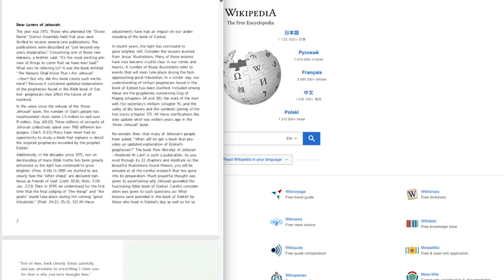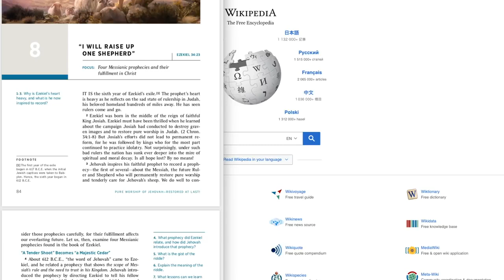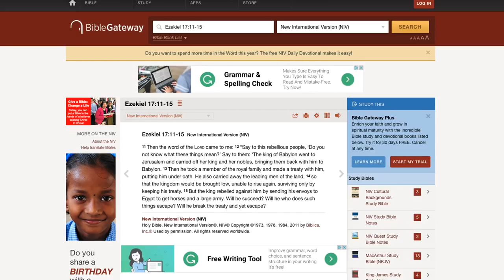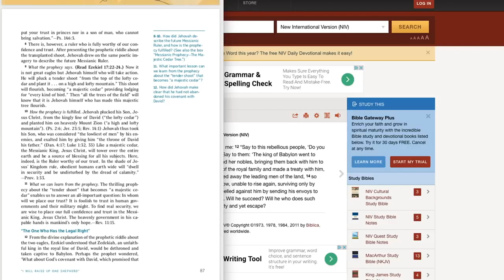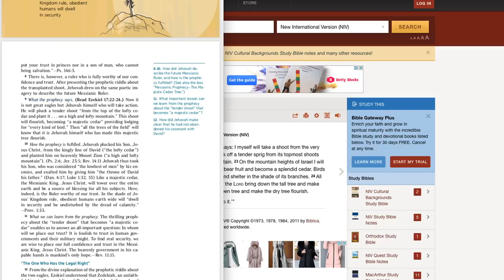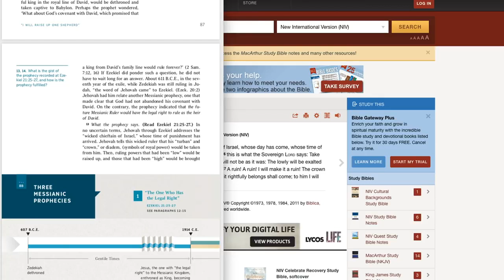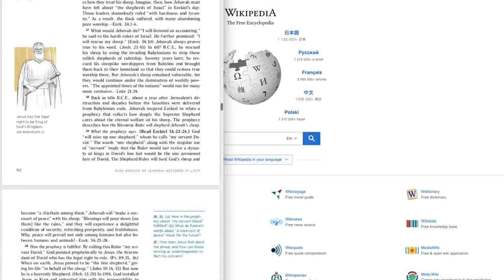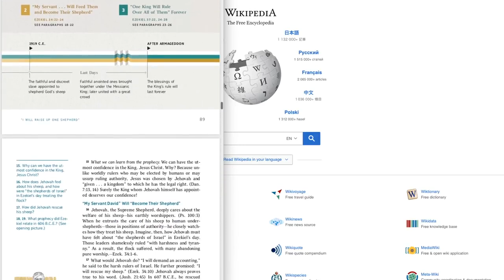1919: Another Failed End Times Prediction? | Pure Worship Of Jehovah | Part 14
Jehovah's Witnesses continue to make end times prediction after end times preediction. In this video, I talk about some of their bigger failures and how they covered up the failure.